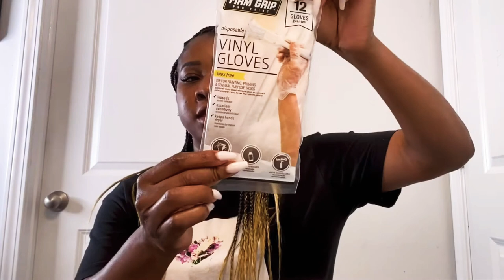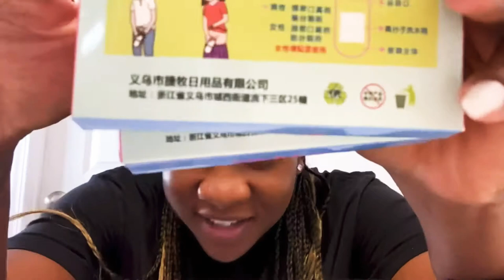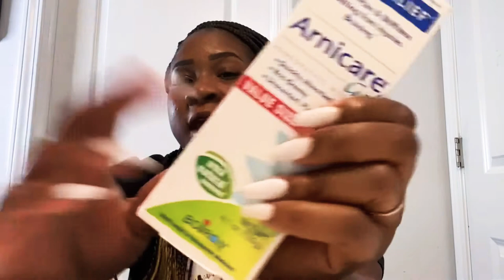Tummy Tuck Essentials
Things I brought for my tummy tuck procedure.
I also brought some gowns that I did not show .

Black Pillow

Wedge pillow

Black sheets

Mattress protector

Arnica pills-Boiron Arnica Montana 30C 80...

Urine bags-DOTSOG Disposable Urine Bags, Pee...

Ab board - Belly Ab Board Post Surgery...

Female urinal- Home-X - Portable Female Travel...

Compression socks-ACTINPUT 8 Pairs Compression...

Gown- Utopia Care 4 Pack Cotton Blend Unisex Hospital Gown, Back Tie, 45" Long & 61" Wide, Patient Gowns Comfortably Fits Sizes up to 2XL